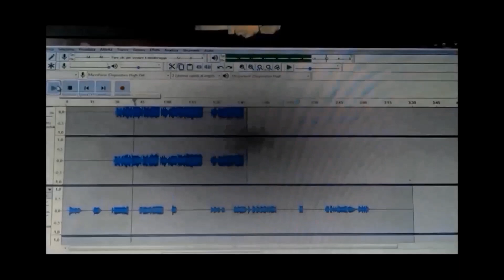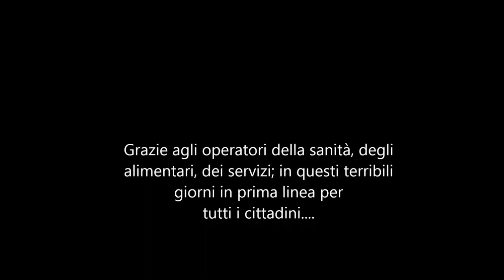Daniele Fumagalli - L'Amore al tempo del Corona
Testo, musica ed arrangiamenti ARRANGIATI di Daniele Fumagalli

Impossibile raggiungere gli altri musicisti ed una sala di incisione, eppure... c'ho provato lo stesso!

L’AMORE AL TEMPO DEL CORONA (TESTO E MUSICA DANIELE FUMAGALLI)

Niente più corse per l’orario, niente colazioni in fretta al bar
Lo ricorda il calendario, che oggi è un giorno da non scordar
Ma che strano anniversario, a casa si deve restar
Non dobbiamo sceglier dove andar…

Leggere, pulire casa, stare insieme proprio qui
Dentro il nostro bilocale, aspettando il venerdì
Ma non certo per uscire, non si può e tu lo sai
Per guardare assieme Propaganda Live

E nel buio della notte, abbracciarti forte per
Essere effetto placebo, alla tua inquietudine
Ne usciremo in qualche modo, anche questa passerà
E l’Italia tutta assieme ballerà…

E vedremo ancora il sole sorgere
E il parco, e tanti bimbi correre
La gente non aver più maschere
Però adesso resto a casa, e con te come mia sposa
L’amore… ai tempi del Corona

E rileggere Calvino ancora, ascoltare due dischi in più
Per parlare un poco d’Allende o guardare i Simpson in tv
Non mi chieder delle tende, non importa scegli tu
Fare a gara per portar il vetro giù…

Esser lieti ora e adesso, del doman non puoi saper
Scorte di carta del cesso, pasta, olio, thé, caffè
Grazie al cielo, anche di durex…

 SUONATO

E vedremo ancora il mondo ridere
E questa nazione nostra correre
La gente normalmente vivere
Però adesso stiamo a casa, che l’Italia generosa
Sopravvivrà, ai tempi del Corona…